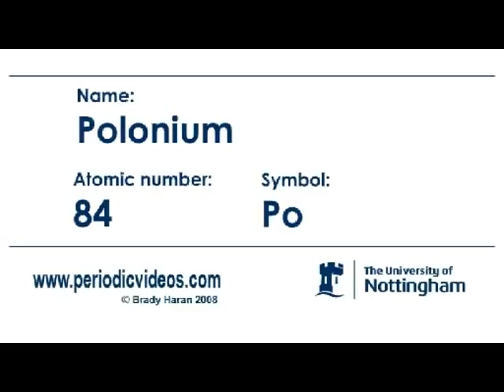Polonium - Periodic Table of Videos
Named after Poland, this element has a notorious reputation because of its use in atomic bombs and international murder allegations.